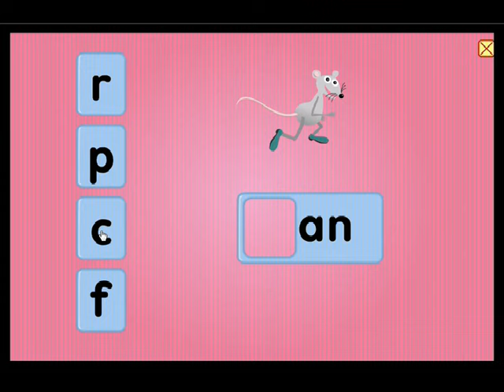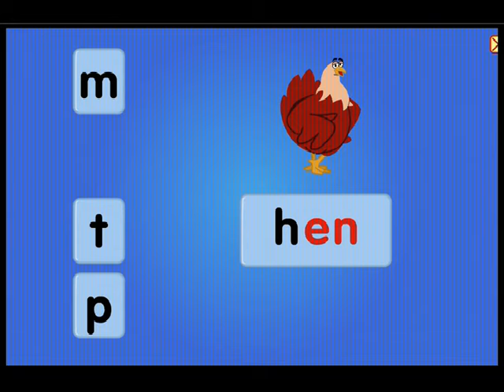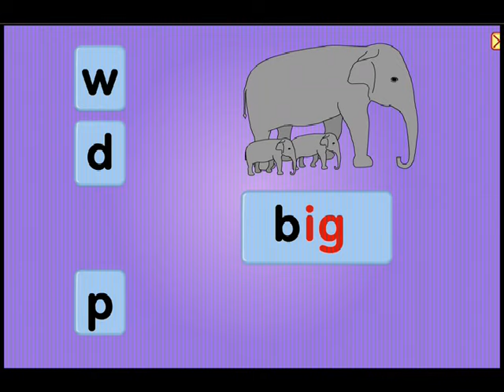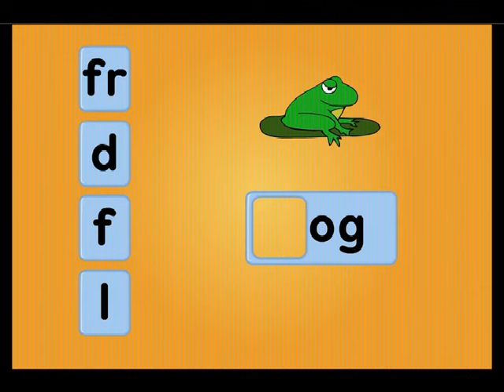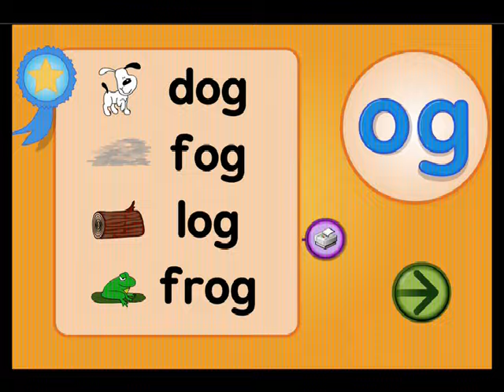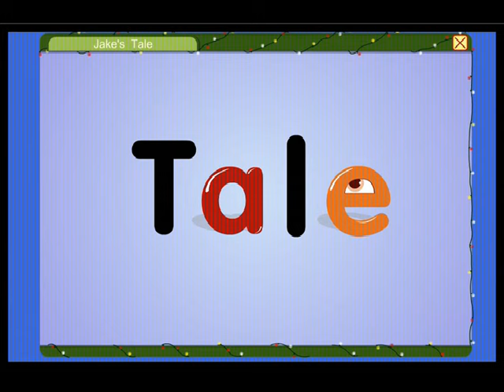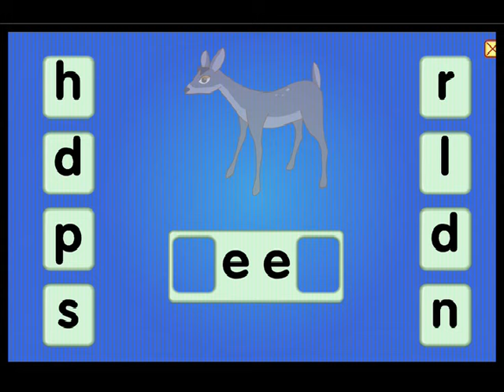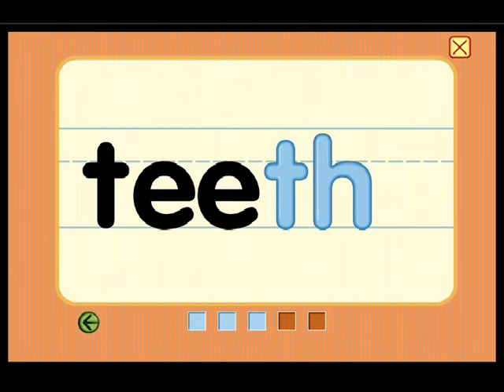Starfall Lesson with Phonics and Word Families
This is an amazing site and is also a wonderful resource for teaching students how to read. Starfall.com is a website that offers educational games and activities for young children, primarily focusing on teaching reading and language skills. The content is designed for children in the Pre-K to 2nd grade range and is accessible for free with some premium features requiring a paid membership.

Welcome to our enchanting world of letters and phonics, where learning becomes a delightful adventure! Join us in this engaging and educational video as we embark on a journey through the alphabet, teaching kids the fundamental building blocks of language and literacy through a captivating alphabet phonics song.

Students need to have these basic reading skills. By understanding the sounds associated with letters and letter combinations, children can decode words and recognize familiar patterns, allowing them to read with fluency and comprehension. Moreover, phonics knowledge facilitates vocabulary expansion by providing a systematic approach to decoding and understanding new words.  Start your child's adventure into learning with this video where your child will learn letter sounds and word families.

Designed to make learning fun and interactive, our video introduces children to each letter of the alphabet, along with their corresponding sounds. Through a catchy melody and with vibrant visuals, kids will not only learn to recognize and identify each letter but also develop phonemic awareness by associating them with their unique sounds.

We hope our video sparks children's curiosity, fosters their love for learning, and paves the way for strong reading and language skills. Whether your child is just beginning their alphabet journey or looking to reinforce their knowledge, this video is an excellent educational resource.

Join us on this captivating adventure as we unlock the world of letters and sounds together. Let this video be your child's guide to mastering the ABCs and setting a solid foundation for future learning and literacy.